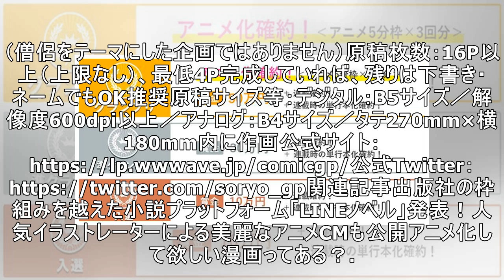次の"僧侶枠"は君だ「僧侶枠争奪マンガ大賞」開催決定！グランプリはアニメ化確約＆連載・単行本化＆賞金50万円